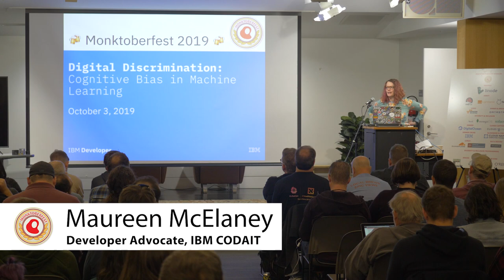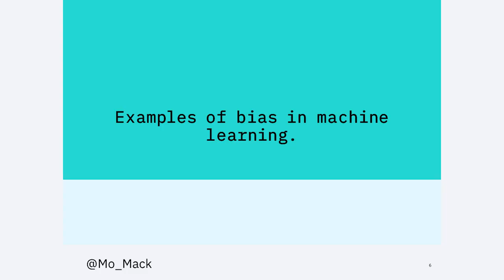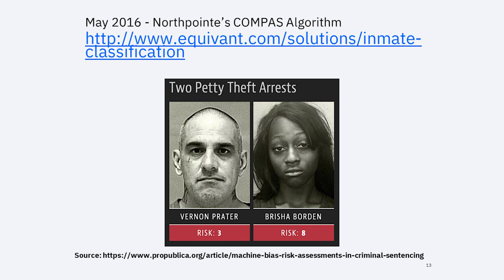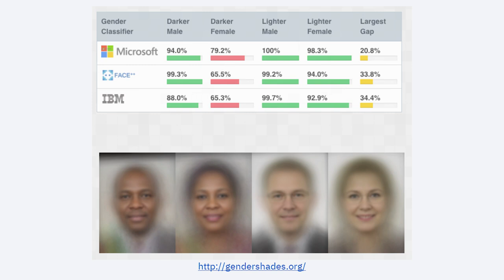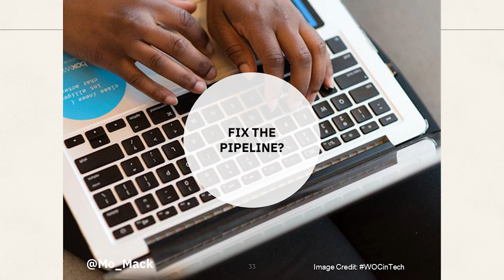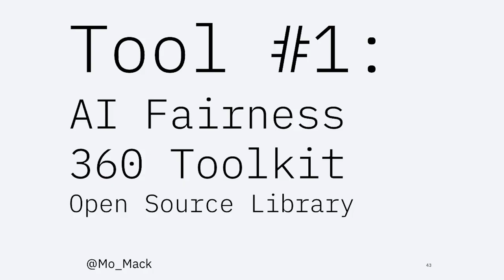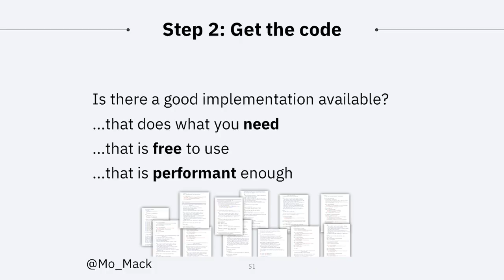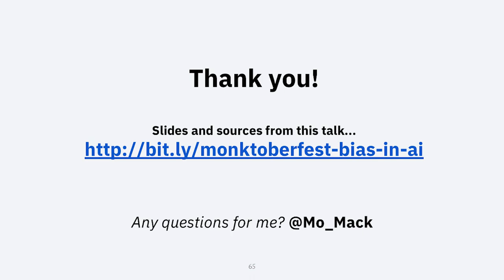Digital Discrimination: Cognitive Bias in Machine Learning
With increasing regularity we see stories in the news about machine learning algorithms causing real-world harm. People's lives and livelihood are affected by the decisions made by machines. Learn about how bias can take root in machine learning algorithms and ways to overcome it. From the power of open source to tools built to detect and remove bias in machine learning models, there is a vibrant ecosystem of contributors who are working to build a digital future that is inclusive and fair. Now you can become part of the solution.